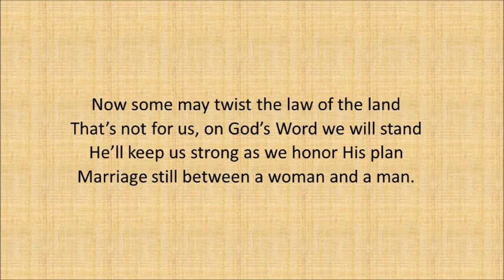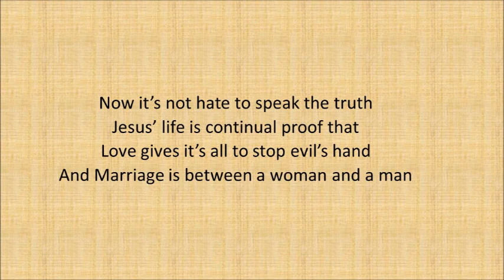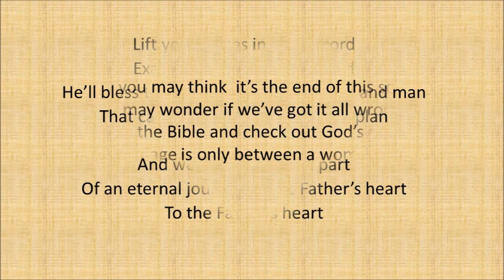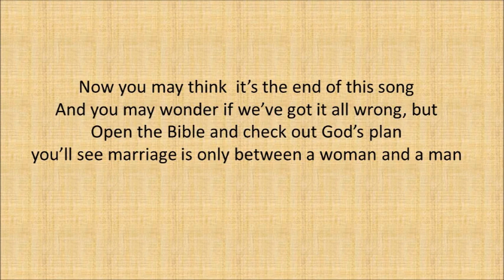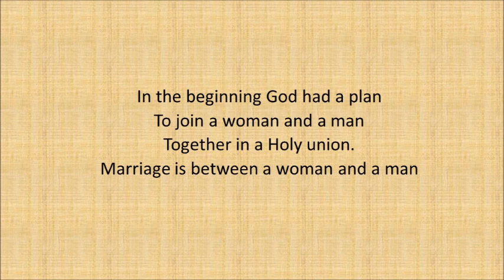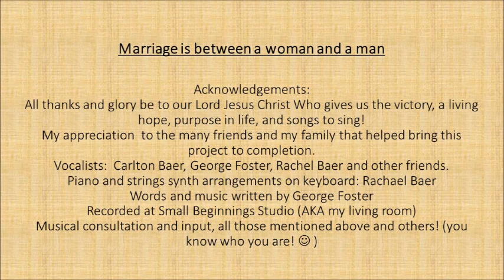Marriage is between a woman and a man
Here's a song going out to the body of Jesus Christ to bring encouragement as we walk in a fallen world. Be strong and courageous in our Lord Jesus Christ and His grace and strength! May He bless you as you honor His Word and walk in His ways!